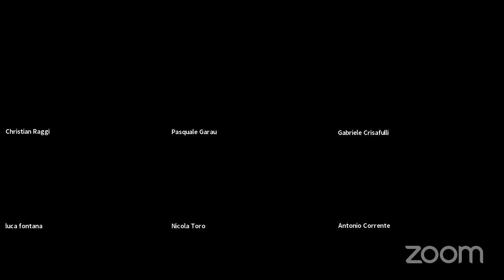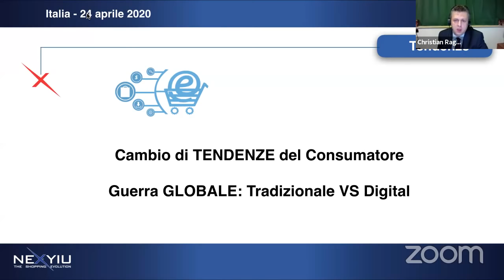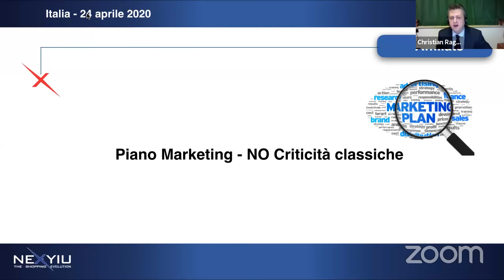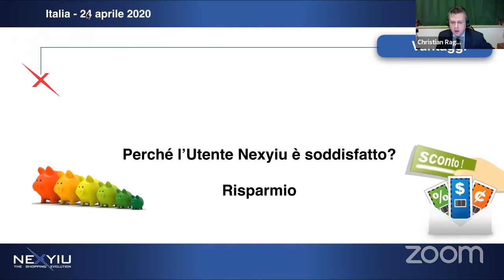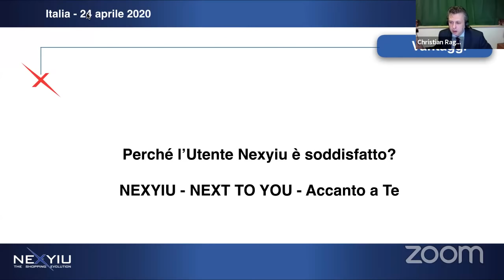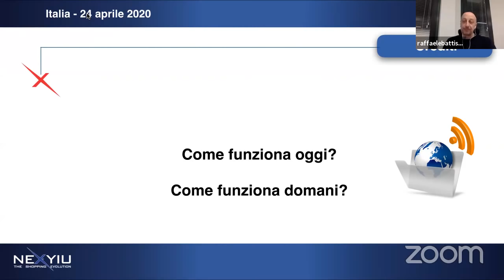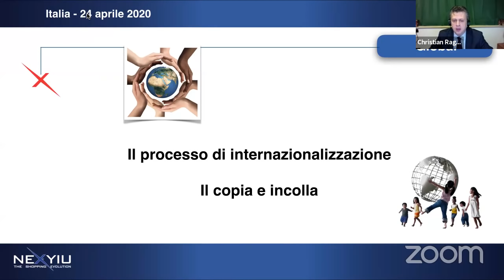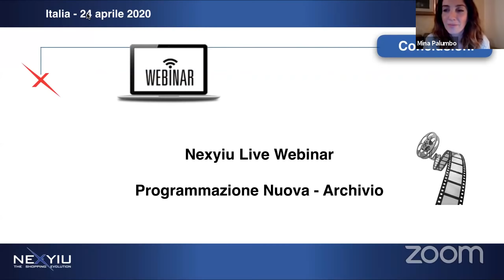NEXYIU LIVE WEBINAR intervista a Raffaele Battisti 24.04.2020